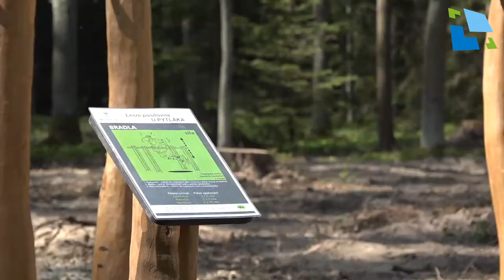Lesní posilovna U Pytláka otevřena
Městské lesy Hradec Králové